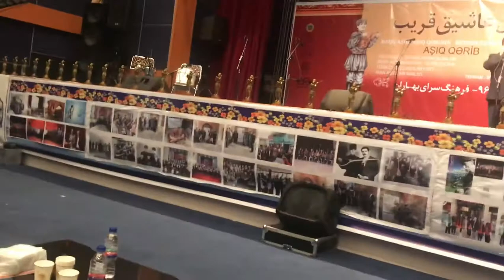SEYFULLAH TÜRKSOY İRAN AŞIKLAR BİRLİĞİNDEKİ KONUŞMASİ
İbrahim çiftçi